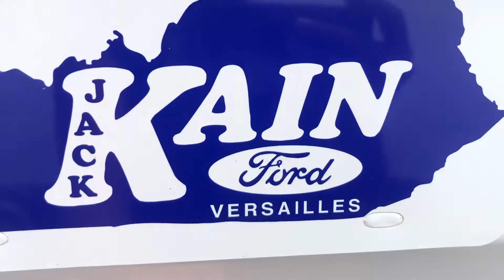R8274 - 2019 Ford Escape SEL